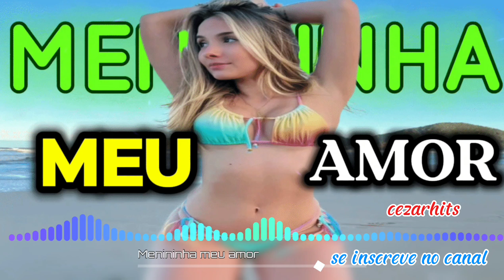menininha meu amor.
na voz desse monstro da música brasileira menininha meu amor . na voz de zezo, que coisa linda.